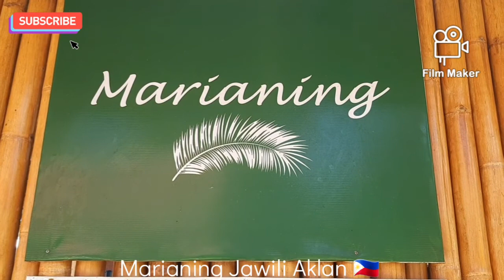Marianing Beach Resort at Jawili Tangalan Aklan 🇵🇭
Tour No. 62

Hello Partners! This video is a "vitamin sea" tour and a birthday party at Marianing Jawili Aklan 🇵🇭. A celebration where we can enjoy friendship and nature at the same time! So, please enjoy the video and have a peak of one of the best destination here in Aklan!

Please leave your mark in our comment section and i will get back to you as soon as i can to repay your kindness. Promise!